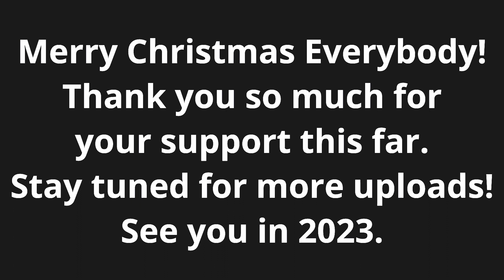Christmas Time, Put Up Your Tree (Parody Christmas Cover by Danny Roberts)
Hey everyone.  Who doesn't love a fun, goofy Luke Bryan song covered in the Christmas Spirit?  Hope y'all enjoy this one.  I'll be back to making metal covers at the first of the year.  Thanks for checking out my videos and all the support you guys offer. You all are AWESOME!! Merry Christmas and Happy Holidays!

Also, in case you are wondering... Yes, this is just me singing over an instrumental track.  I'm not talented enough to pull off this kind of actual country music sound. Lol

I am very thankful that you all decided to stop by.  I have some socials if you want to follow them where you can get some behind the scenes, updates, etc.